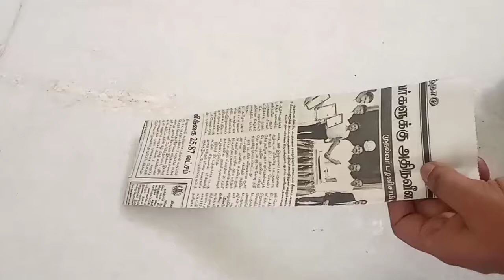Reuse Waste Newspaper | Room Decoration | Paper Bike